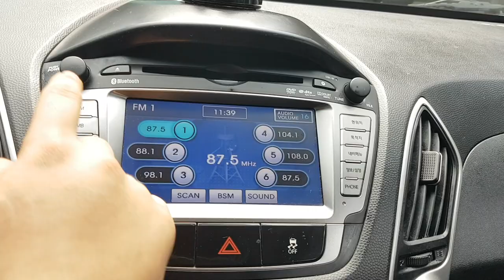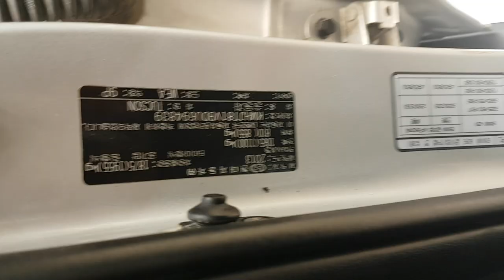HYUNDAI TUCSON 2013 DU694839 | Vehículos Coreanos Sena Trading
HYUNDAI TUCSON 2013 DU694839 for sale!